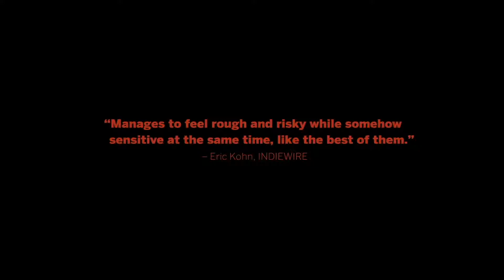TOMMASO Official Trailer 2020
Tommaso is a 2019 internationally co-produced drama film, written and directed by Abel Ferrara. It stars Willem Dafoe. The film had its world premiere at the Cannes Film Festival on May 20, 2019. It was released in the United States on June 5, 2020, by Kino Lorber.